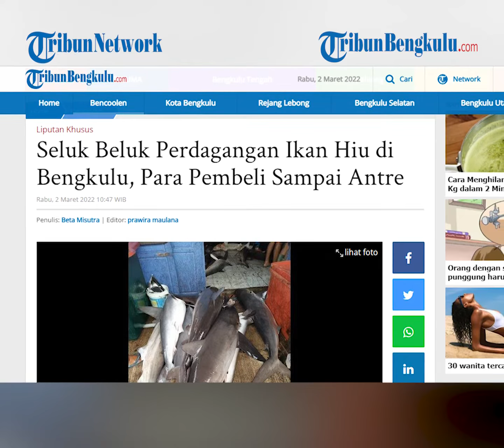Seluk Beluk Perdagangan Ikan Hiu di Bengkulu, Para Pembeli Sampai Antre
TRIBUNBENGKULU.COM, BENGKULU - Di Bengkulu ikan hiu masih dijual secara terbuka. Di tempat Pelelangan Ikan (TPI) Pulau Baai Kota Bengkulu misalnya, ikan hiu sangat mudah didapat.

Seperti diketahui, olahan ikan hiu termasuk jadi makanan tradisional Bengkulu yakni bagar hiu.

Sebenarnya ikan hiu termasuk ikan yang tak boleh ditangkap. Di Indonesia, larangan penangkapan ikan hiu ini diatur dalam Peraturan Menteri Kelautan dan Perikanan Nomor : 59/PERMEN-KP/2014 dan Keputusan Menteri Kelautan dan Perikanan Nomor : 18/KEPMEN-KP/2013.

Belum lama ini, dari pantauan TribunBengkulu.com di salah satu gudang pada Tempat Pelelangan Ikan (TPI) Pelabuhan Pulau Baai Kota Bengkulu, ikan hiu jenis hiu punai dengan ukuran sekitar 50 - 70 kilogram masih bebas diperjualbelikan.

Bahkan di gudang ini juga sempat terjadi antrian pembelian ikan hiu. Ikan-ikan hiu kondisinya masih sangat segar dan memang baru turun dari kapal ke gudang.

Jumlah ikan hiu yang ditampung di salah satu gudang di TPI Pulau Baai ini, mencapai puluhan ekor.

Akan tetapi sebelum dijual ke pedagang ikan, sirip hiu terlebih dahulu dipotong dan dipisahkan dari badan hiu.

Sirip ini infonya akan dijual dengan harga yang jauh berbeda dari harga daging hiu.

"Kalau daging Rp 25.000 perkilo, tapi kalau sirip hiu saya kurang tahu, biasanya dikeringkan dulu baru nanti dijual. Kabarnya itu antara Rp 150.000 - Rp 160.000 perkilonya. Itu biasanya pasarnya untuk dikirim ke Cina, siripnya itu di Solo," ungkap salah satu pembeli yang saat itu sedang antri untuk membeli ikan hiu di TPI Pelabuhan Pulau Baai Kota Bengkulu.

Di situ ada ikan hiu yang dalam keadaan hamil. Ini diketahui setelah perut hiu tersebut dibelah, didalam organ dalam hiu, terlihat ada semacam kantung yang berisikan bayi-bayi hiu.

Kemudian bayi-bayi hiu yang dalam kondisi telah mati tersebut dikeluarkan dan dikumpulkan didalam 1 buah ember kecil.

"Tadi saya rencananya mau minta perut ikan hiu ini untuk pakan lele. Tapi ternyata ada anaknya didalam perutnya, jadi nggak jadi," ungkap salah satu warga sekitar yang menyaksikan pemotongan ikan hiu di lokasi TPI.

Namun saat Reporter TribunBengkulu.com mencoba untuk mewawancarai pemilik salah satu gudang yang menampung ikan hiu jenis punai ini, pengelola gudang menolak untuk memberi keterangan.

Bahkan mereka juga sempat melarang melakukan perekaman video pada aktivitas mereka.

"Bang, bang, jangan di rekam bang," ungkap salah satu pengelola gudang penampung ikan hiu kepada Reporter TribunBengkulu.com.

Saksikan lanjutan artikel ini di topik

Liputan Khusus